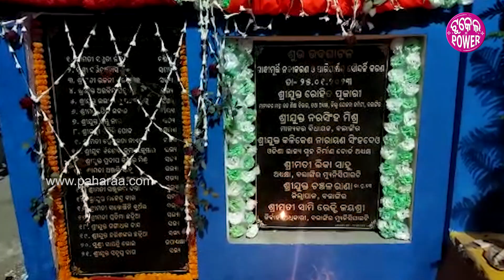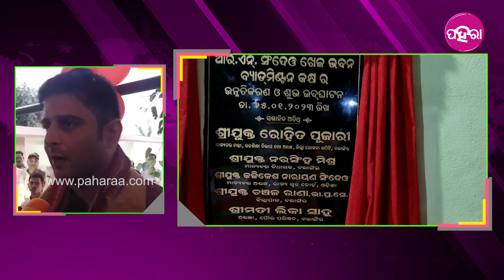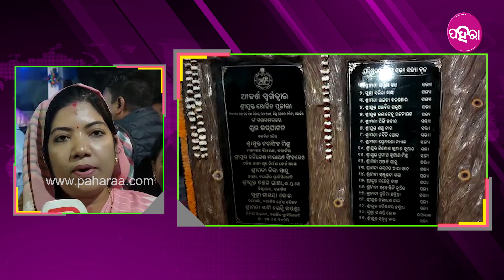ବଲାଙ୍ଗିରନେ ଲୋକାର୍ପିତ୍ ହେଲା ଆଦର୍ଶ ସ୍ୱର୍ଗଦ୍ୱାର୍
ବଲାଙ୍ଗିର ଟିଟିଲାଗଡ ରାସ୍ତା ତରେ ନୂଆଁ କରି ବନା ହେଇଥିବାର୍ ଆଦର୍ଶ ସ୍ୱର୍ଗଦ୍ୱାରକେ ଉଦଘାଟନ୍ କରିଛନ୍ ଉଚ୍ଚଶିକ୍ଷା ମନ୍ତ୍ରୀ ରୋହିତ ପୂଜାରୀ । ପଛେ ରାଜେନ୍ଦ୍ର ନାରାୟଣ ସ୍ପୋର୍ଟସ କମ୍ପେ୍ଲକ୍ସ ବ୍ୟାଡମିଣ୍ଟନ୍ ହଲର ଆରମ୍ଭ କରି ବଲାଙ୍ଗିର ଗାନ୍ଧିନଗର ପଡା ଠାନେ ଥିବାର୍ ମହାତ୍ମା ଗାନ୍ଧିକଁର୍ ପ୍ରତିମୂର୍ତ୍ତି  ଥିବାର ଜାଗାନେ ବି ଯେନ୍ କାମ୍ ହେଇଛେ ତାକେ ବି ଉଦଘାଟନ୍ କରିଥିଲେ ।